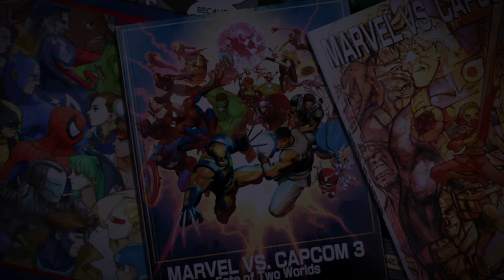SaltTheDead Vs Kasko Xero the runback ULTIMATE MARVEL VS. CAPCOM 3